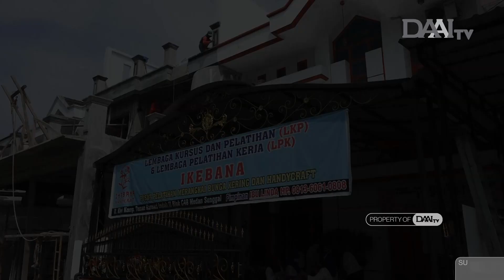LKP IKEBANA: PELATIHAN MERANGKAI BUNGA KERING | Bingkai Sumatera